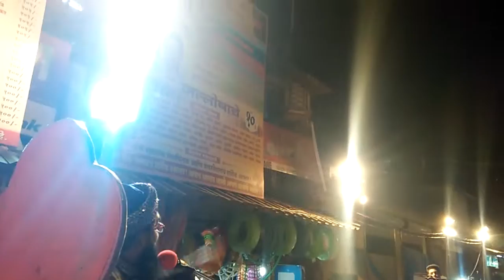Huzur MasiheMillat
inqalab kiya h?